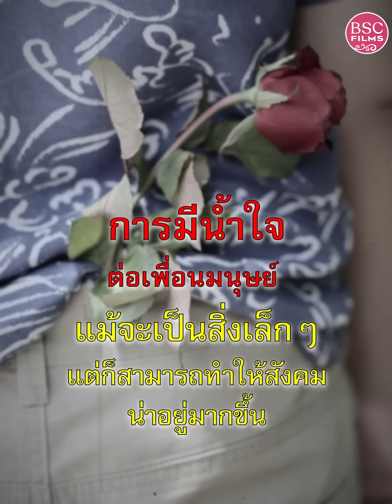รองเท้าคนจน | หนังสั้น BSC Films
รองเท้าคนจน